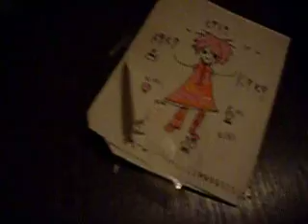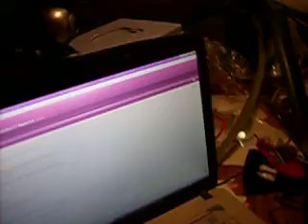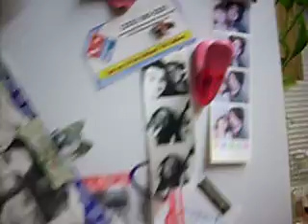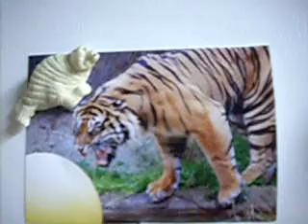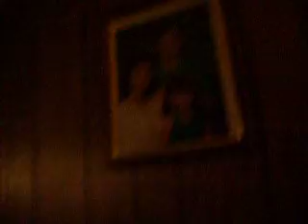Kiki's house.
Well, parts of it.
I was bored.
XD